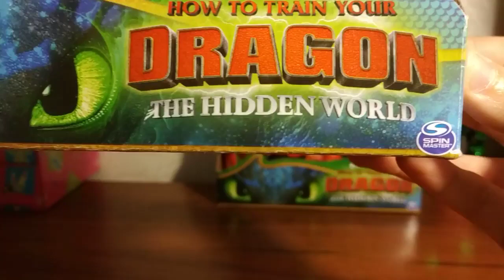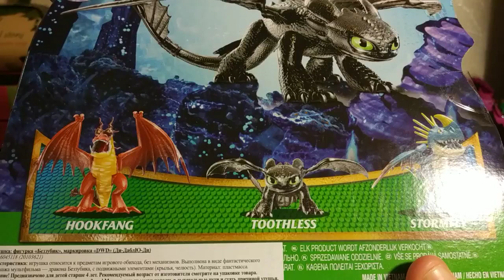Беззубик из Как приручить дракона. Обзор. Распаковка.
Ребята, к сожалению такие крутые игрушки уже не выпускают (. Хорошего вам просмотра.